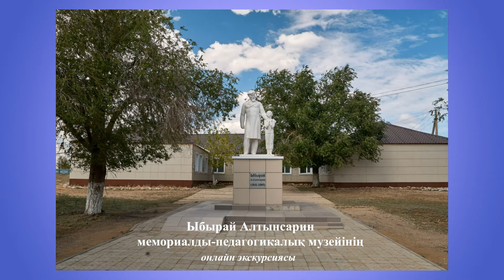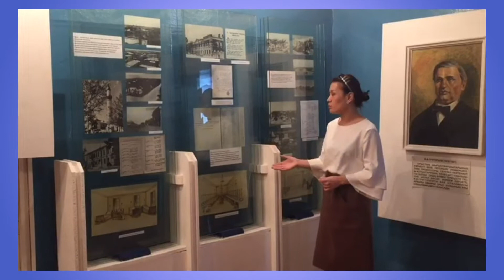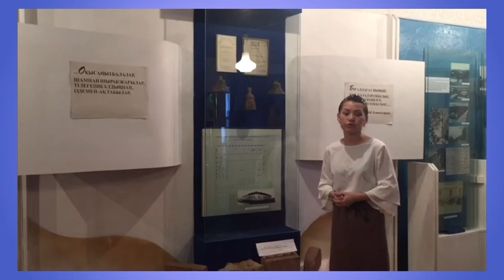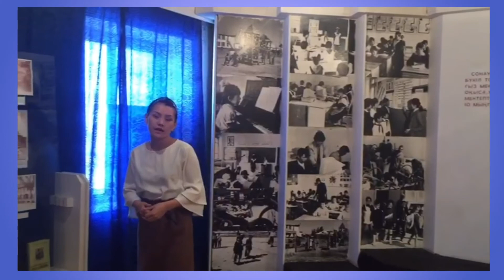Онлайн экскурсиясы «Ыбырай Алтынсарин мемориалды педагогикалық музейі»